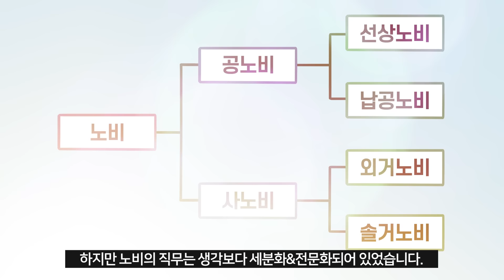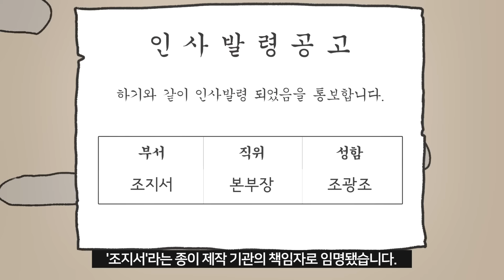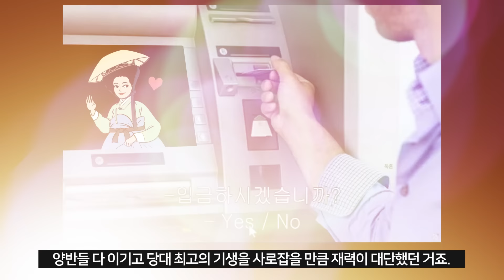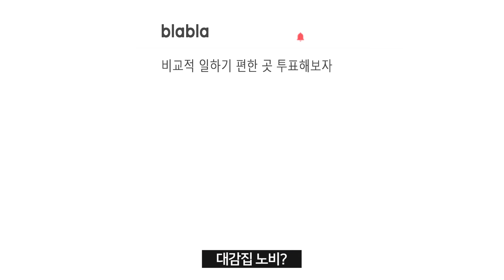조선시대 노비는 얼마나 빡세게 살았을까?ㅣ난이도 헬, 노비인생 체험해보기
노비짓도 이왕이면 대감집에서 하란 말이 있잖아요?!
정말 대감집 노비의 생활은 다른 노비들에 비해 나았을까요?

오늘 교양만두에선
조선시대 최하 계급이자
말단 of 말단 사원이었던 '노비'의
거지같은 아니, 리얼한 생활을 파헤쳐봅니다.

일러스트│강동한

*참고문헌
『조선 노비들』ㅣ김종성ㅣ역사의아침
「조선전기 공노비의 선상 입역 규정 연구 」ㅣ소순규ㅣ민족문화연구 제90호
"사대부조차 흠모한 천민 출신의.."ㅣ임나경ㅣ시니어신문 2018.11 기사
"3천년 이어온 노비제도의 본질은.."ㅣ장예원ㅣ서울& 2019.01 기사
[우리역사넷] 사이트